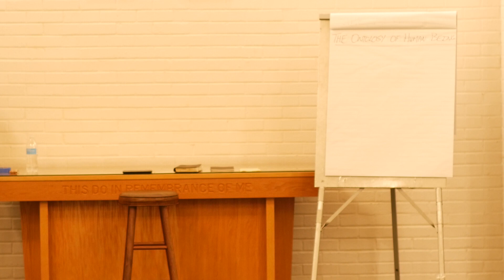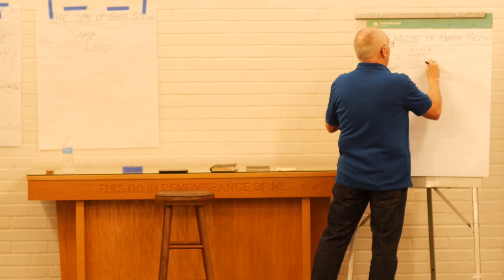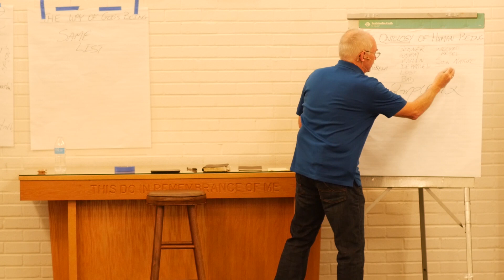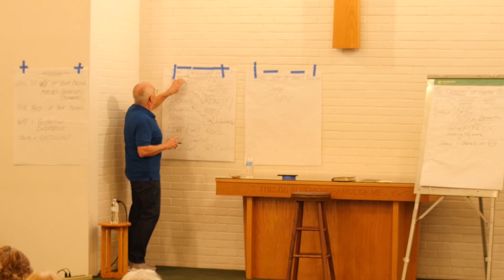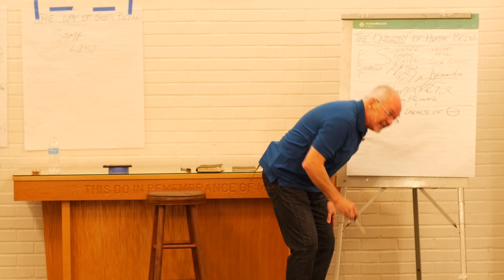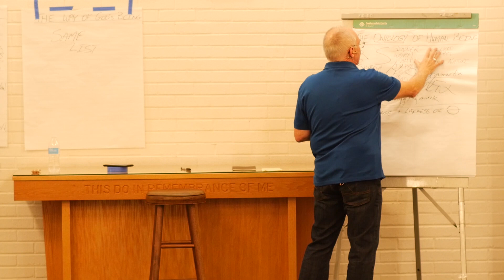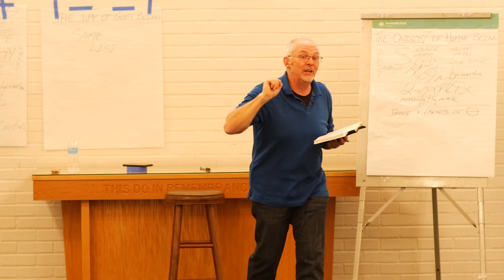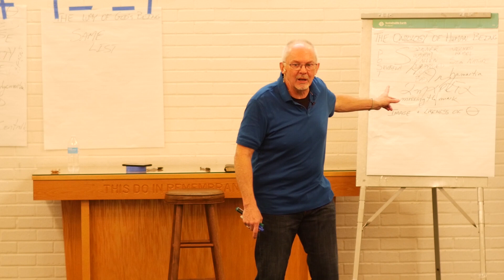Renew Conference | Session 2 | Ontology of God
Wm. Paul Young continues his discussion of the ontology of God. If we are made in His likeness, what does this reveal about our character? How does knowing we are made in His image, move us closer to wholeness where the way of our being matches the truth of our being?